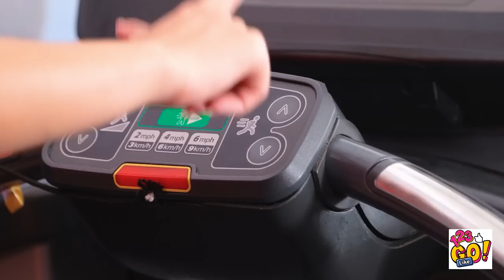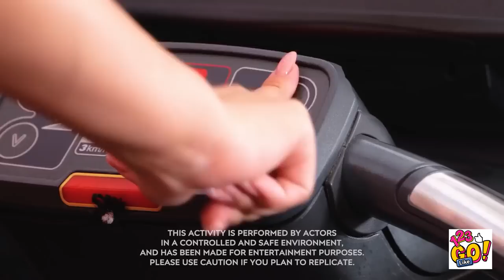AM I A GOOD OR BAD PARENT? || Survival Parenting Hacks And DIY Parenting Gadgets By 123 GO Like!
Hey, guys! Ever wondered if you're a good or bad parent? Don't worry, we've got you covered!

In this new video by 123 GO Like!, we'll explore survival parenting hacks and DIY gadgets that will help you become the best parent you can be. From creative solutions for common parenting struggles to fun and engaging activities for your kids, we'll show you how to tackle parenthood like a pro! So, sit back, relax, and let's dive into the world of parenting together.